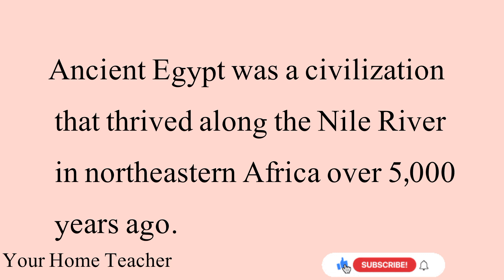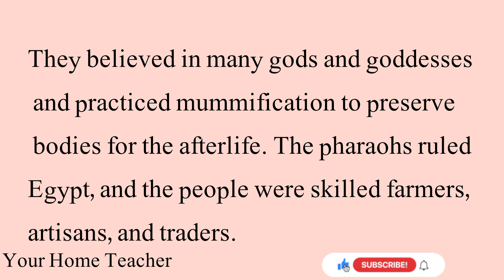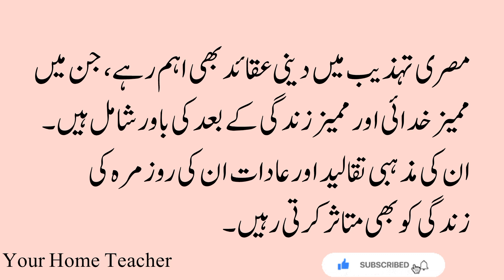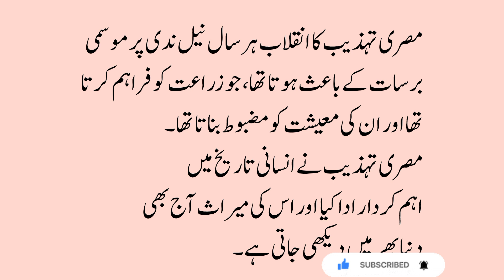Ancient Egypt civilization History in English and Urdu and 3D Model of ancient Egypt by YHT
Assalamualaikum Friends in this video you will learn about ancient Egypt civilization History in English and Urdu language.
Hera you will also enjoy a 3D model of ancient Egypt civilization which is made by me.
So keep watching and enjoy.